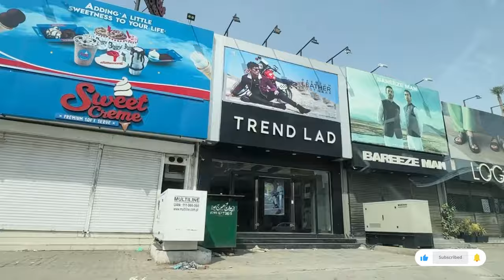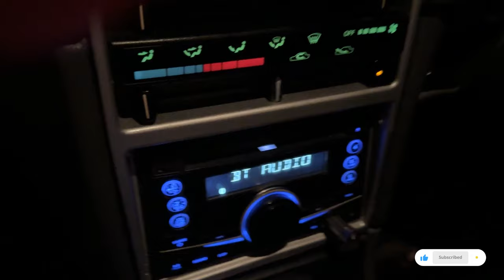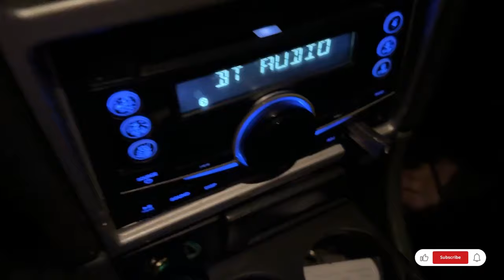2nd DAY OF EID || HI TEA AT CHAAYE KHANA | New Epi 11/4/24 | eid vlog | family vlog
Sehrishashfaq, Salman, Saarim, Hamda, Hoorain, blogger, shoping diva , #
saarimhamda:) vlogs